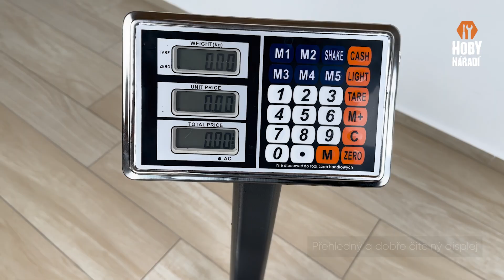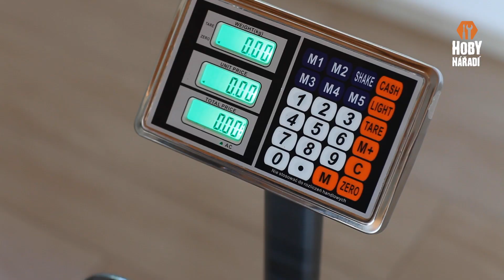Elektronická skladová váha 300kg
Elektronická skladová váha 300kg DAKOTA
kod: M90166

ZESÍLENÁ PLATFORMA S OPĚRKOU - je ideální pro sklady, výrobní haly, při příjmu a prodeji zboží  v terénu. Je velmi pevná a precizně vyrobená, díky své multifunkčnosti je schopna na 100% splnit potřeby každého obchodu. Zesílená platforma s opěradlem navíc napomáhá stabilitě (např. pytlů) během vážení.

MOŽNOST NASTAVENÍ CEN - váha má paměť pro uložení cen. V paměti můžete uložit až 5 cen. Díky tomu můžete váhu pohodlně používat, aniž byste museli neustále zadávat ceny.

VELKÝ A ČITELNÝ LCD DISPLEJ - displej je velký, podsvícený a čitelný, navíc má možnost nastavit jas číslic.

PRÁCE V TERÉNU - vestavěná baterie umožňuje použití váhy v terénu. Baterie také usnadňuje vážení v místech, kde je obtížný přístup k elektrické síti. Součástí je napájecí adaptér a baterie.

Specifikace:

- vážení do: 300 kg
- pevná ocelová konstrukce
- výškově nastavitelné nožky váhy
- funkce tárování
- paměť: až pět jednotkových cen
- funkce počítání a sčítání
- funkce zapínání a vypínání podsvícení displeje
- plocha platformy váhy: 400 x 500 mm
- rozměr ve složeném stavu 400 x 634 x 840 mm
- typ displeje: LCD s podsvícením

Budeme rádi za komentář, jak se vám naše video líbí 💛